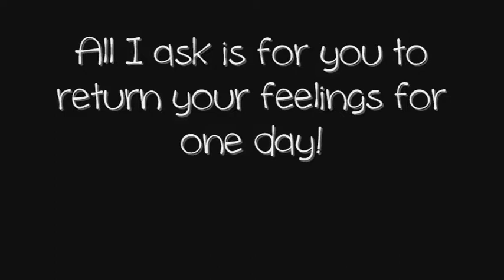[Japanese Voice Acting Practice] I love you! {Random Monologue)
--***(*%%^%%#@^@PLEASE READ@^@#%%^%%*(***--
MY JAPANESE SENTENCE STRUCTURE ISN'T VERY GOOD. I APOLOGIZE FOR ANY MISTAKES IN MY SENTENCES.
I've had this in my computer for forever.. and I finally decid